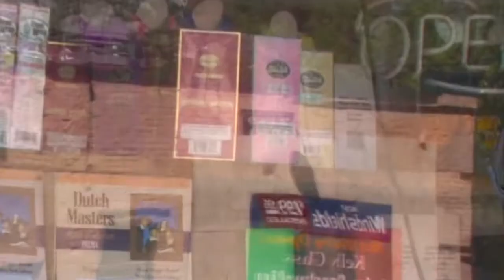SHOCKWAVE The ROBOT - In Schenectady NY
Shockwave The Robot gets off the bus in  Schenectady New York.